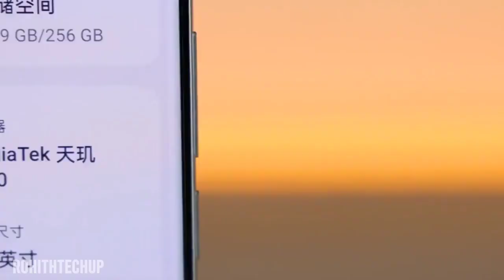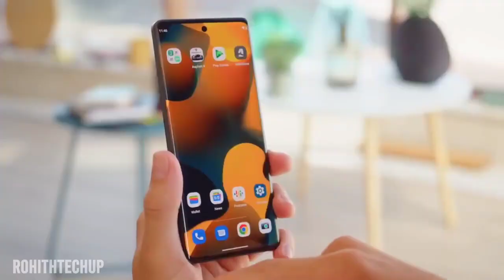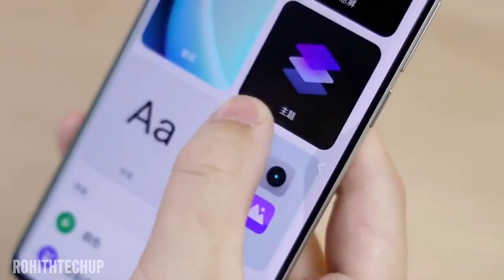Realme 10 Pro Plus Unboxing and Review in Telugu | Curved Display | MTD 1080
Realme 10 Pro Plus Unboxing and Review in Telugu | Realme 10 Pro Plus | Curved Display | MTD 1080 | realme 10 pro telugu
realme 10 umboxing telugu
realme 10 pro umboxing in telugu
realme 10 pro plus umboxing in telugu
prasad tech in telugu
realme 10 pro plus telugu